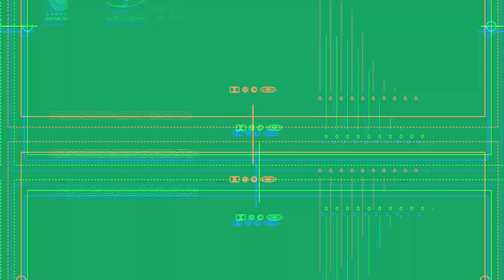Ejército de Nicaragua evacuó personas en el municipio de Villanueva, departamento de Chinandega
El Ejército de Nicaragua consecuente con el lema “Somos el Pueblo mismo uniformado trabajando en su propio beneficio”, a través del  2 Comando Militar Regional y el Estado Mayor de la Defensa Civil, el 10 de octubre de 2022, en el marco de las tareas de protección a la población, en coordinación con los COMUPRED del municipio de Villanueva, ante los daños causados por el paso del huracán “Julia”, realizaron la evacuación de 18 personas, entre ellos 14 menores de edad, en la comunidad El Jicote, municipio de Villanueva, departamento de Chinandega.